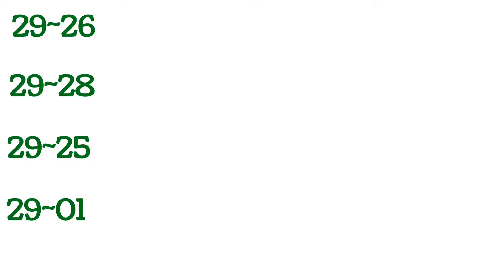UK49's 26 June teatime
26 june numbers